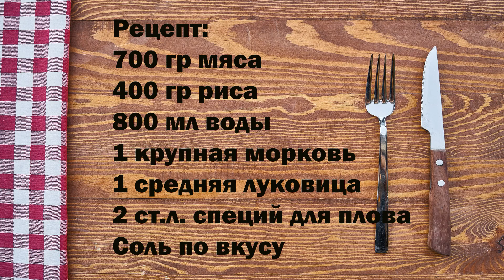Плов в рукаве. Самый простой рецепт плова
Рецепт плова:
700 гр мяса
400 гр риса
800 мл воды
1 крупная морковь
1 средняя луковица
2 ст.л. специй для плова
3 ст.л. соевого соуса (для маринования мяса – по желанию)

Дз